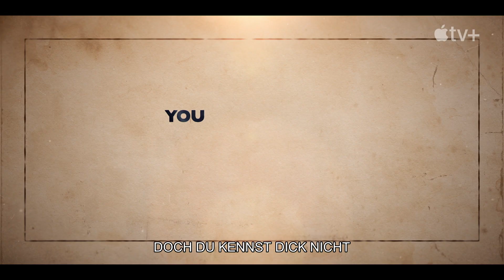Die frei erfundenen Abenteuer von Dick Turpin - Trailer#1 German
In „Die frei erfundenen Abenteuer von Dick Turpin“ begibt sich Dick Turpin (Noel Fielding) auf eine Reise voller absurder Eskapaden. Er wird versehentlich zum Anführer einer Bande von Gesetzlosen – und soll den korrupten Gesetzeshüter Jonathan Wilde (Hugh Bonneville) überlisten. Die humorvolle Neuverfilmung ist im 18. Jahrhundert angesiedelt und darin ist Dick der wohl bekannteste, aber auch unwahrscheinlichste Straßenräuber. Sein Erfolg beruht vor allem auf seinem Charme, seiner Raffinesse und seiner Haarpracht. Zusammen mit seiner liebenswerten Schurkenbande durchlebt Dick die Höhen und Tiefen des Ruhms – und tut, was er kann, um den Fängen des Gesetzes zu entkommen.

„Die frei erfundenen Abenteuer von Dick Turpin“
mit Noel Fielding – ab 1. März weltweit auf Apple TV+

dickturpin I Trailer: Promotional use only. | Trailer property of Apple TV+